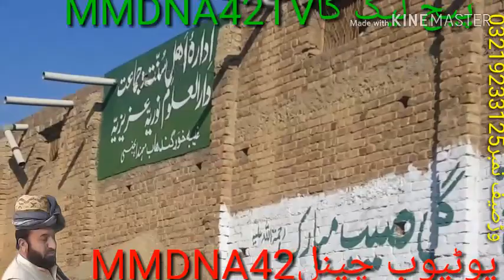بریل وی غقیدہ مخترام مولانہ قاری آمان صاحیب سرامراکہ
دہ میاں منڈی نہ مخکی غیبی خوڑ کئی دہ بریلوی غقیدہ  لارونکئی مخترام قابلی قرر آمان قاری سرامراکا mawlana aman ullah mian mandi